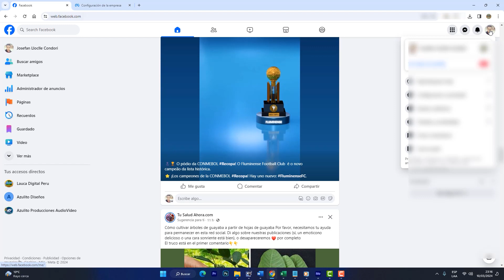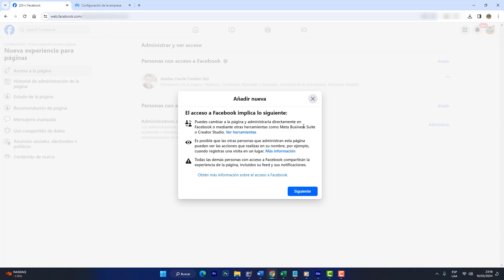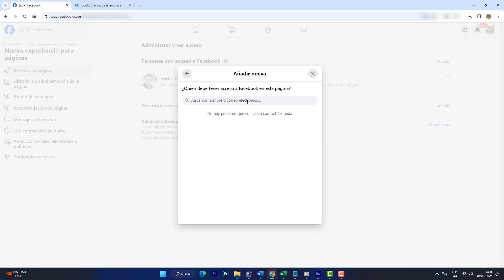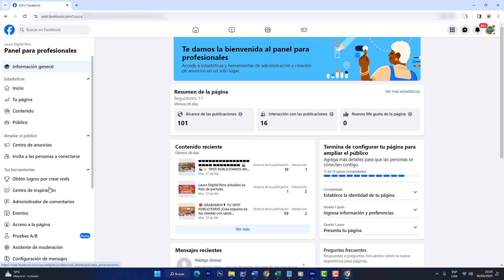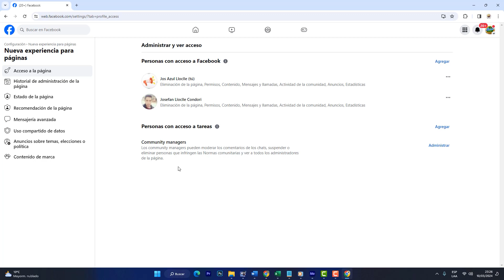Como TRANSFERIR una cuenta de FANPAGE a otra de cuenta de FACEBOOK (2024)